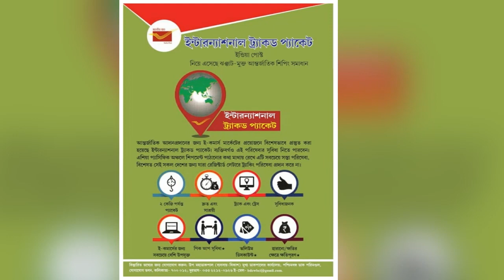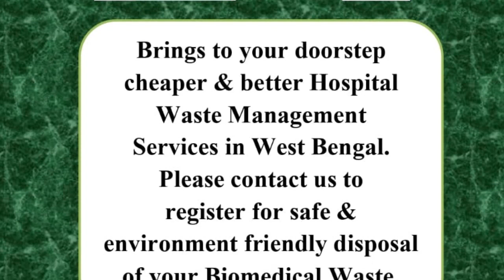যাদবপুরে আমফানের তাণ্ডবের পরবর্তী চিত্র | AMPHAN: JADAVPUR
মনীষা মণ্ডল, কলকাতাঃ  দুই ২৪ পরগণা বিদ্ধস্ত সেকথা জানিয়েছিলেন খোদ মুখ্যমন্ত্রী মমতা বন্দ্যোপাধ্যায়। দক্ষিণ কলকাতা অন্যতম জাংশন যাদবপুর থানা এলাকায় বিধ্বংসী ঝড় আমফানের তাণ্ডবের ভয়ঙ্কর ছাপ।